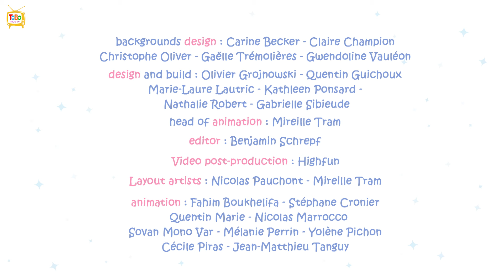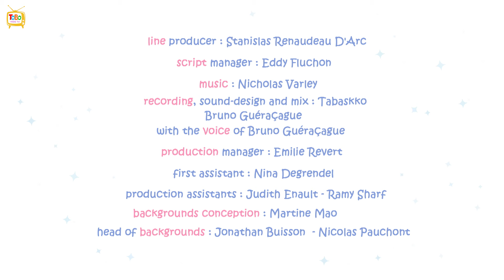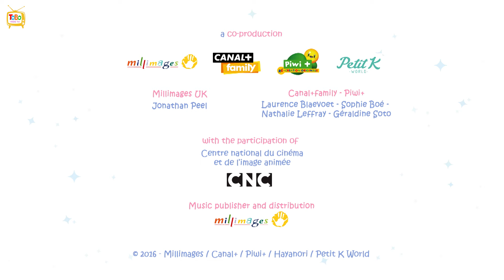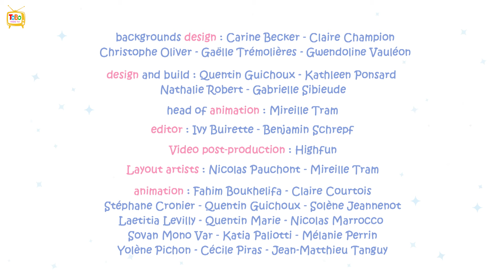Molang & Piu Piu - Petualangan Safari Hutan | Kartun Lucu Untuk Anak-Anak | ToBo Kids TV Bahasa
Saat berada di pasar barang bekas, Molang dan Piu Piu menemukan peta harta karun. Mereka membentuk kelompok eksplorasi bersama teman-teman mereka dan berpetualang melintasi hutan untuk menemukan harta karun. Segera, mereka menyadari bahwa hutan itu penuh kejutan.

Tonton terus ToBo Kids TV Bahasa untuk melihat Kartun dan Acara Lucu untuk Anak lainnya.